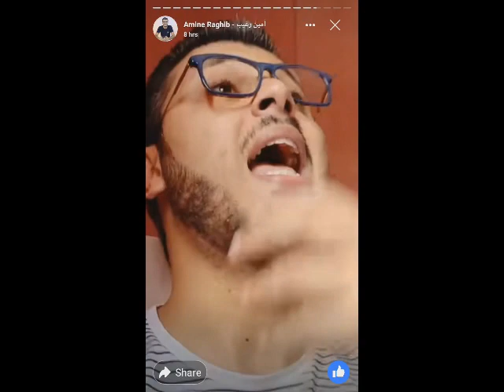امين رغيب: هذا هو مفهوم السعادة بالنسبة لي